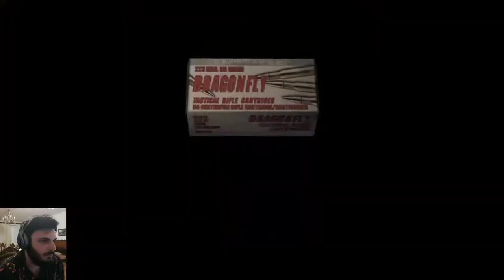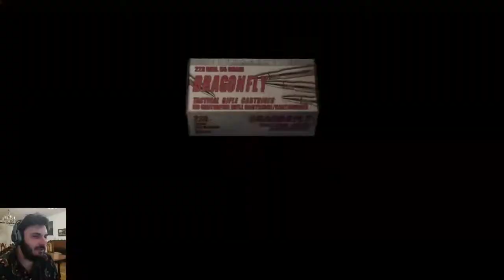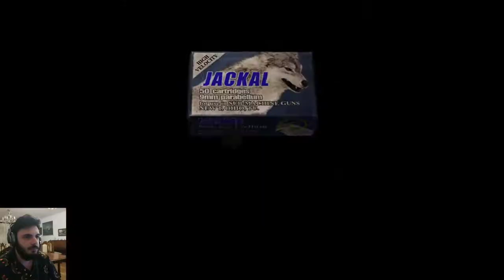Resident Evil 4 Part 2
We continue the Stream of Resident Evil 4.